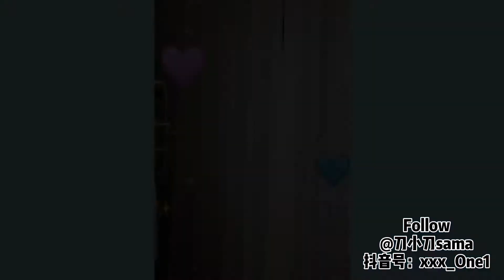【抖音美女】TIKTOK CHINA2020 【@刀小刀sama】最新合集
*All copyrights belong to the creator of this music and video.